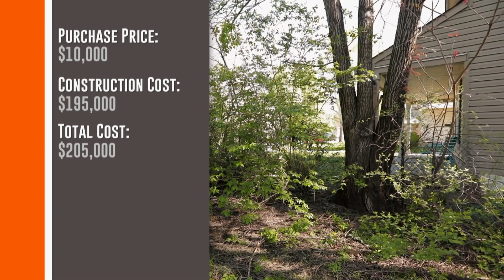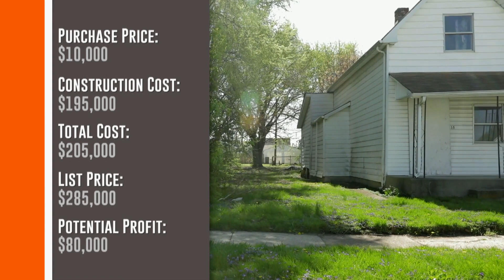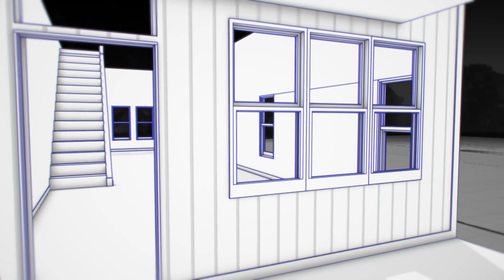Uma casa muito pequena e muito ampla ao mesmo tempo | Reforma em Família com Karen e Mina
Três quartos, sacada com teto, banheiro, sala de estudos, sala de estar... Esta casa é pequena, mas possui todos os espaços necessários para uma ampla casa.